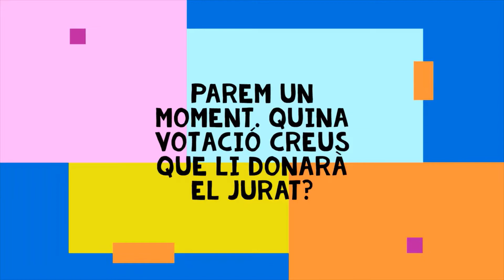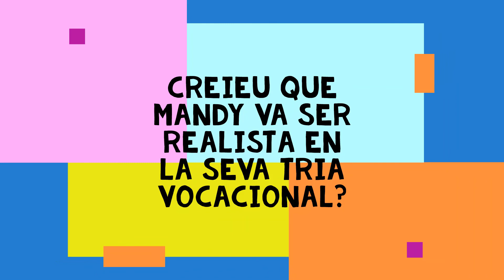Mandy Harvey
Tria vocacional, busca el teu element, treballa dur per fer realitat els teus somnis